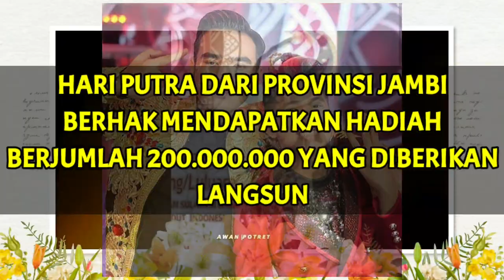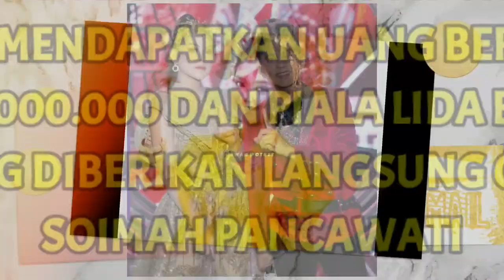SANG JUARA LIDA INDOSIAR TAHUN INI BESERTA DENGAN JUMLAH HADIAH YANG DITERIMA PESERTA